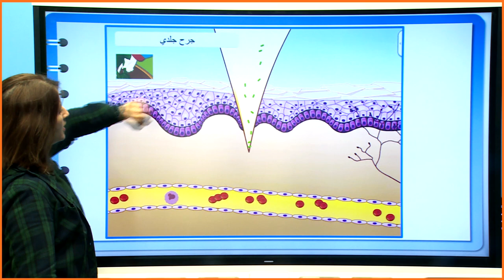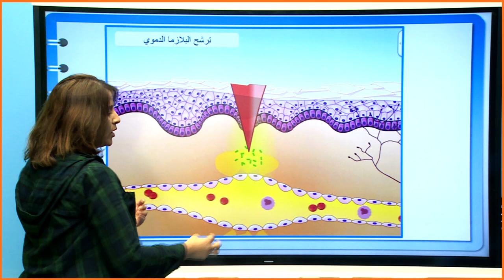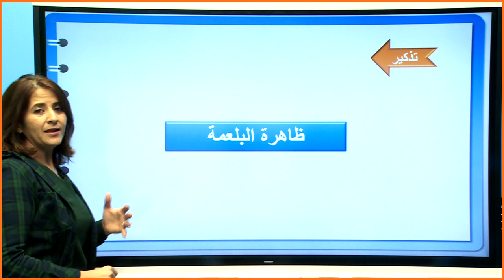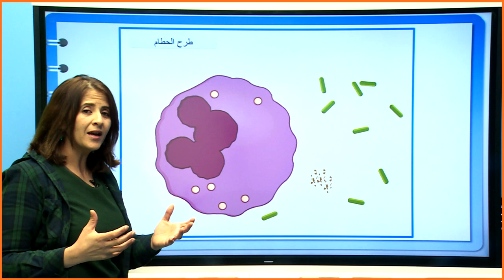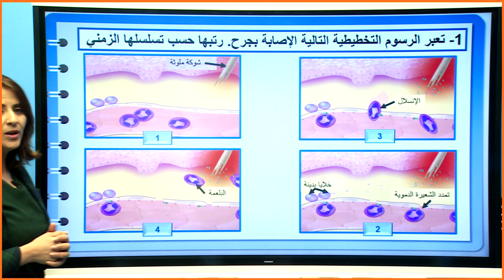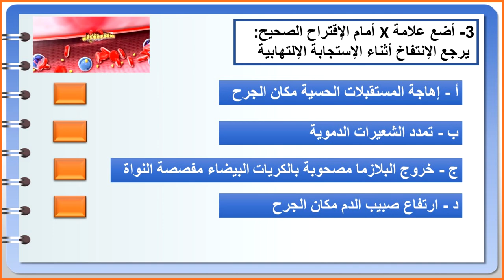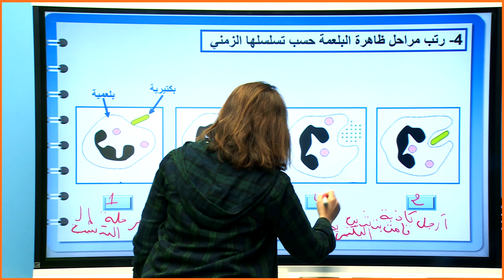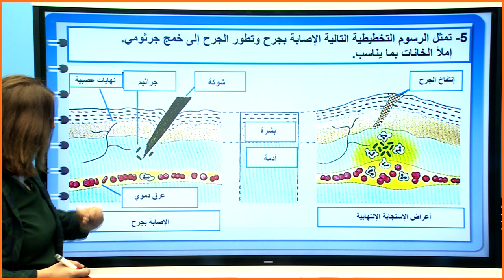سلسلة تمارين "1" حول المناعة الطبيعية الغير نوعية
الثالثة ثانوي إعدادي
سلسلة تمارين حول المناعة الطبيعية الغير نوعية